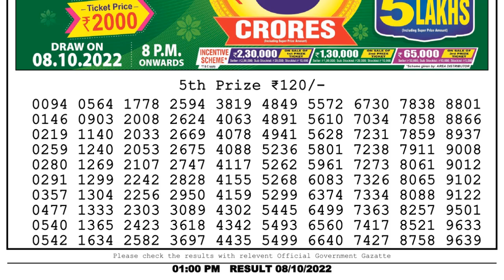Dear Lottery Sambad 1pm today 08.10.22 Nagaland State Lottery Result